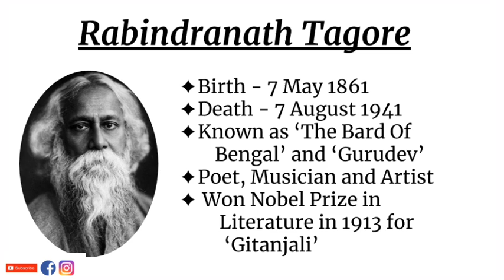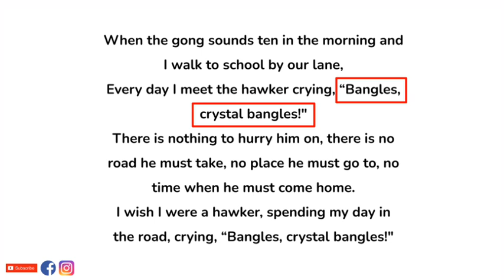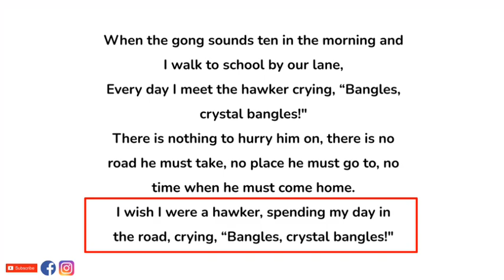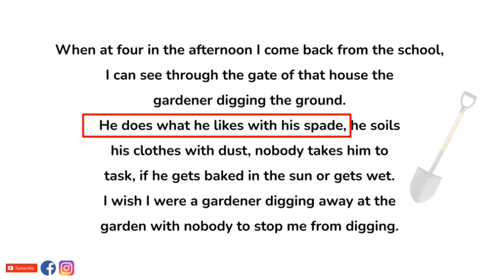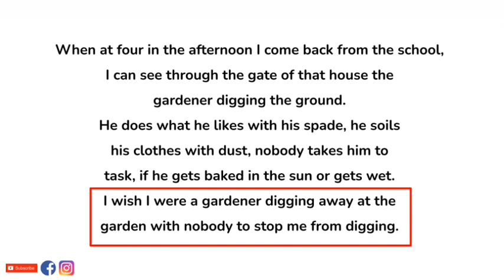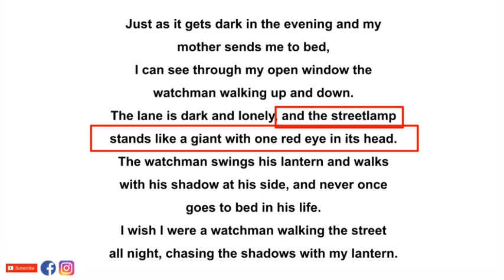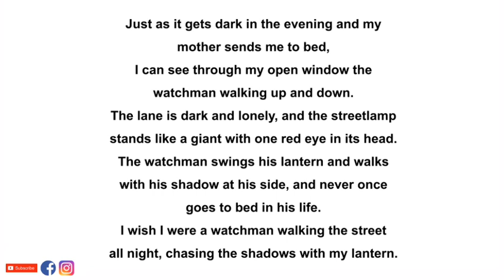Vocation by Rabindranath Tagore - Summary and Line by Line Explanation in Hindi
Vocation is a poem written by Rabindranath Tagore. It echoes a child's ever-changing dreams for the future, the search for a vocation.